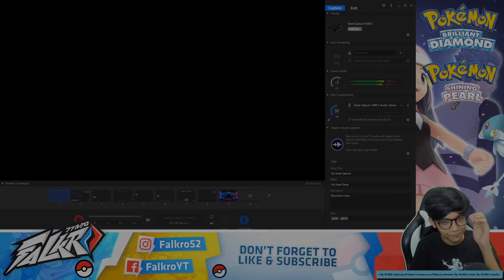BATTLE BEBAN YANG TERAKHIR !! POKEMON LEAGUE !! Pokemon Brilliant Diamond Shining Pearl - Episode 16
📌 TOP UP POKEMON UNITE TERMURAH & TERCEPAT !!

📢 Pengen ikutan Live Box Break ?
📢 Ingin punya kartu - kartu pokemon keren ?